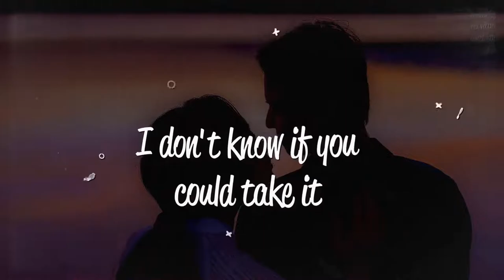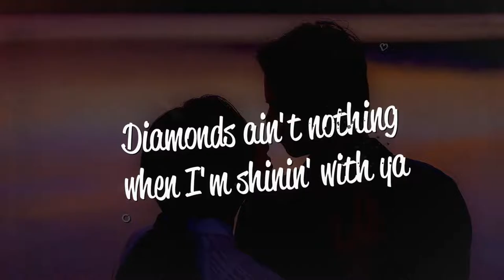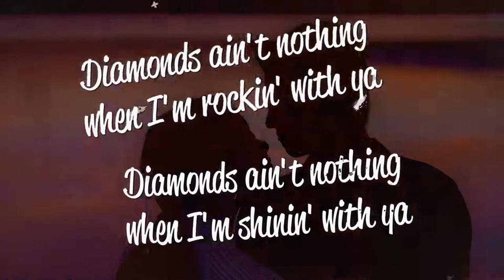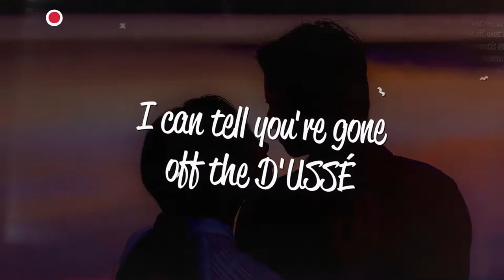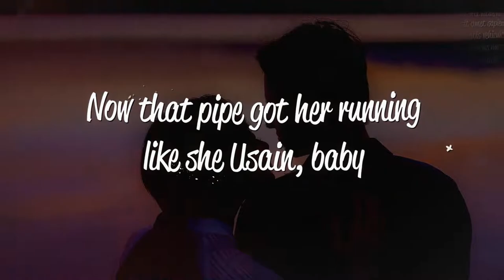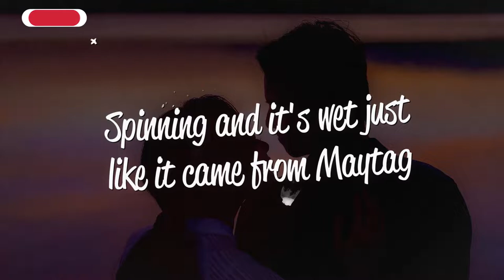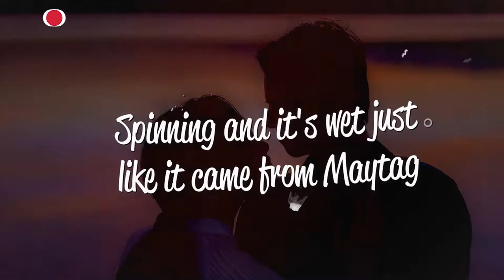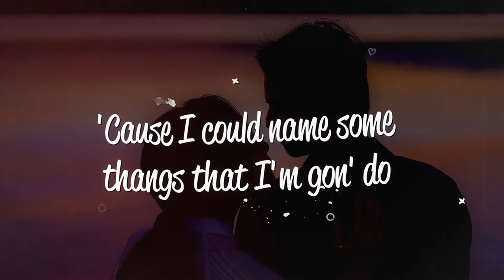[1 HOUR 🕐 ] DJ Khaled - Wild Thoughts (Lyrics) ft Rihanna, Bryson Tiller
Lyrics
Another one
We The Best music
DJ Khaled
I don't know if you could take it
Know you wanna see me nakey, nakey, naked
I wanna be your baby, baby, baby
Spinning and it's wet just like it came from Maytag
White girl wasted on that brown liquor
When I get like this I can't be around you
I'm too lit to dim down a notch
'Cause I could name some thangs that I'm gon' do
Wild, wild, wild thoughts
When I'm with you, all I get is wild thoughts
Let's go
I hope you know I'm for the takin'
You know this cookie's for the baking (ugh)
Kitty, kitty, baby give that thing some rest
'Cause you done beat it like the '68 Jets
Diamonds ain't nothing when I'm rockin' with ya
Diamonds ain't nothing when I'm shinin' with ya
Just keep it white and black as if I'm ya sista
I'm too hip to hop around town out here with ya
I know I get
Wild, wild, wild
Ayy, uh huh, uh huh, I heard that pussy for the taking
I heard it got these other niggas goin' crazy
Yeah I treat you like a lady, lady
Fuck you 'til you're burned out, cremation
Make it cream, yeah, Wu-Tang
Throw that ass back, bouquet
Call me and I can get it juicy
I can tell you're gone off the D'usse
Careful mama watch what you say
You talking to me like ya new bae
Girl, talking like you tryna do things
Now that pipe got her running like she Usain, baby
You made me drown in it, ooh touché, baby
I'm carrying that water, Bobby Boucher, baby
And you know I'ma slaughter like I'm Jason
Bust it, why you got it on safety?
White girl wasted on brown liquor
I probably shouldn't be around you
'Cause you get wild, wild, wild
You looking like there's nothing that you won't do
Ayy, girl that's when I told you